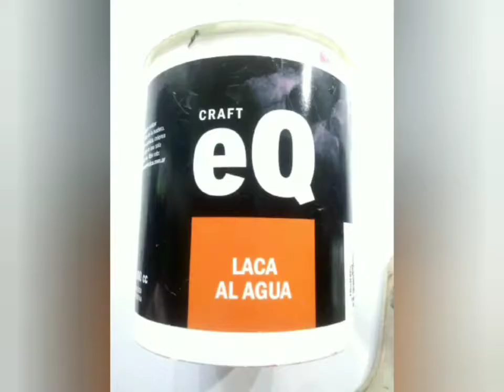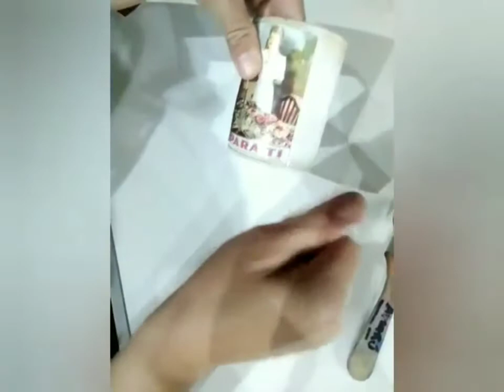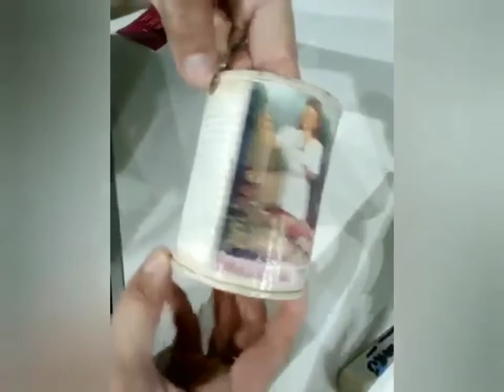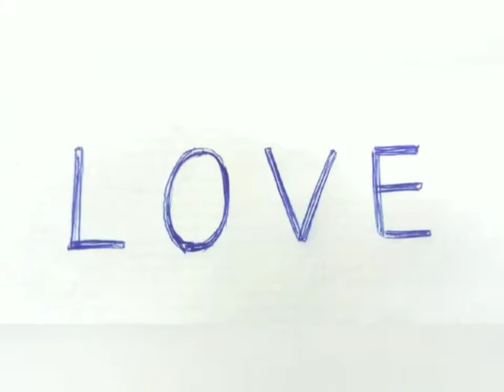RECICLADO!! DE LATAS A MACETAS Y FAROLES